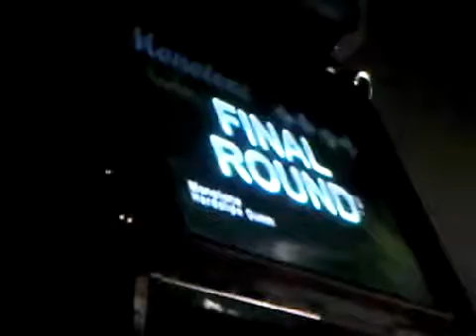parrax monotone 98.00%